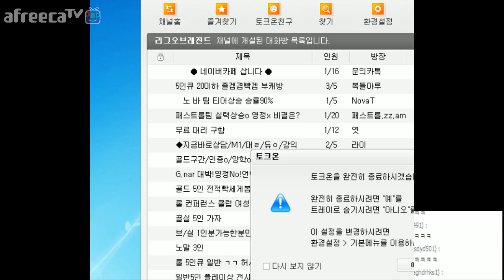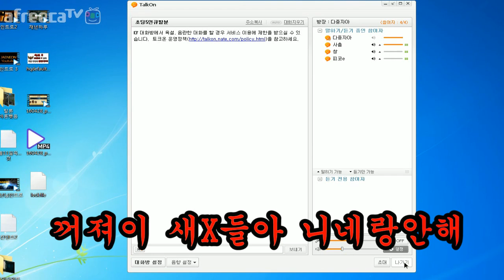[재넌]초딩이 야스오를 한다 ??!!! 어려질수록 강력한 야스오 !! [ 다시는 초딩을 무시하지마!!]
초딩의 무서운 야스오..